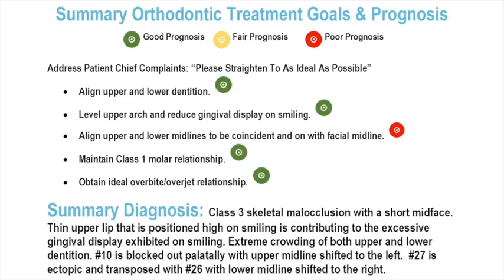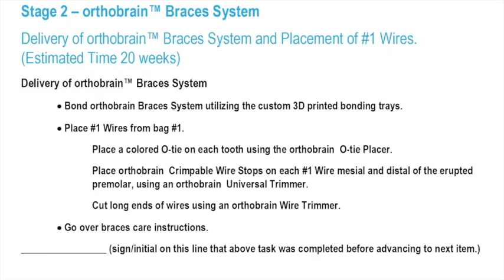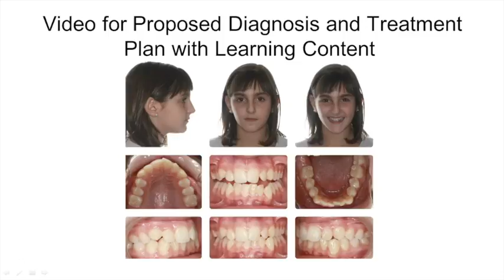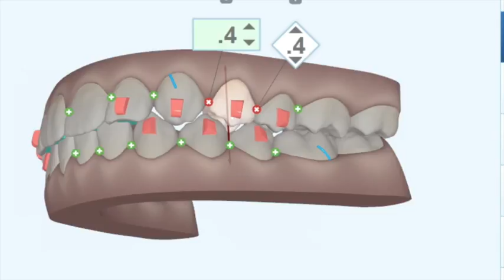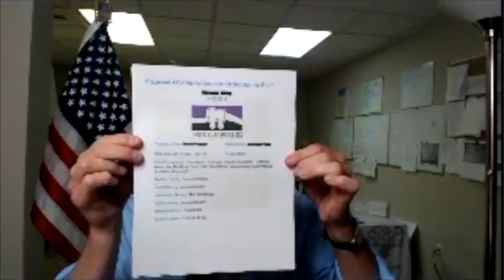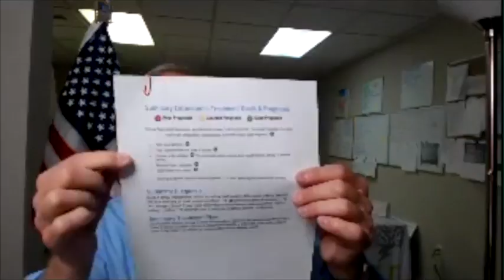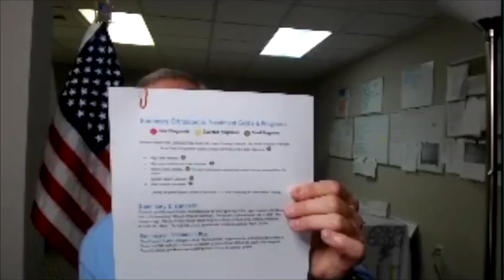1022 Meet Orthobrain with Dr. Dan German : Dentistry Uncensored with Howard Farran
Thirty years ago, Dr. Dan German started an orthodontic practice which became one of the largest privately held practices of its kind in the country. He served on the faculty of the Ohio State University where he trained post-doctoral residents and was an attending clinical doctor until 2016, when he founded orthobrain™. Dr. German is well known throughout the dental world for treating and educating professionals on how to correct the entire spectrum of malocclusions, all while rendering exceptional service. Dr. German is devoted to solving dental problems using new and better solutions. He helped develop systems for an easy and precise way to place braces without any lab work.

Dr. German pioneered the use of Clear Aligners for orthodontics. His techniqueshave been taught around the world.

For more than 25 years, Dr. German has shared his knowledge and insight about orthodontic diagnoses, treatment plans, and appliance design with specialists and general practitioners. His articles have been published in major dental and orthodontic journals and he has presented at national association conferences. Dr. German has traveled the world as a keynote speaker, teaching the clinical aspect of orthodontics and practice development to specialists and general practitioners. He recently participated in a two-week teaching tour starting in Australia where he lectured at the National Orthodontic Society, the University of Sydney, and the Equilibration Society in Chicago. He also presented at the American Association of Orthodontists annual, international meeting, which attracted nearly 15,000 people from around the world. Dr. German received the coveted Distinguished Alumni award from the University of Louisville Orthodontic Department. It is only the second time in the history of the school that the award has been bestowed.

Through the years, Dr. German’s mission has remained the same: to create raving fans while transforming the way dental healthcare is delivered.
Dr. German is most proud of his role as a dad and grandpa, raising seven children with his wife, Teri. Fitness, learning, and teaching are his hobbies.